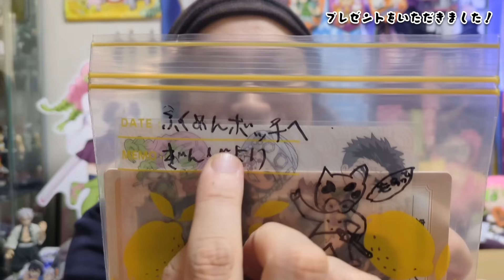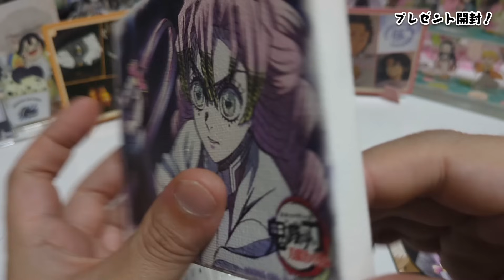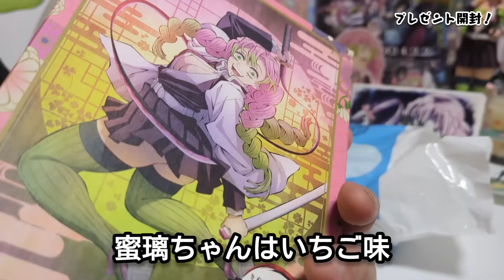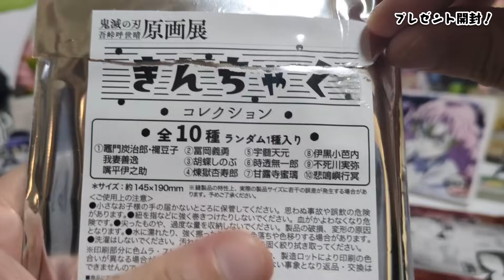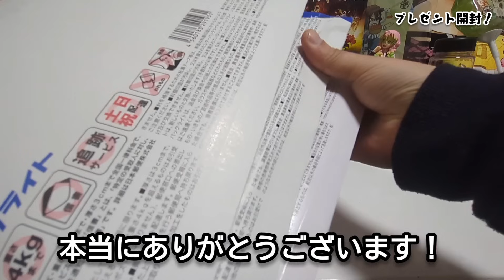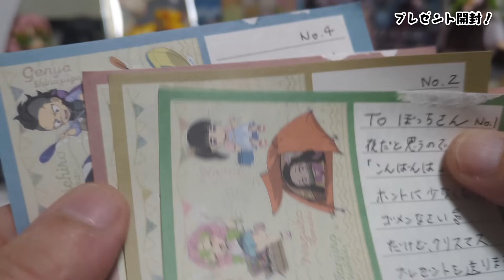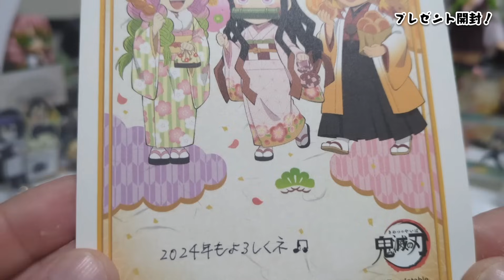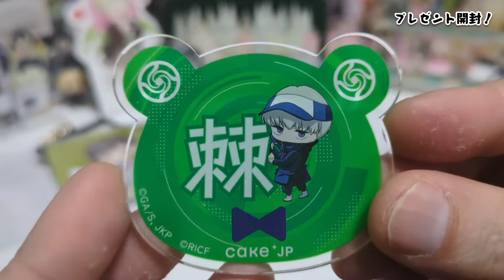【プレゼント開封したら】嫁大量爆誕だし激レアグッズばかりだしでパニック状態な件【前編】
今回は、ぼっちーズの方々からいただいたプレゼントを開封させていただきました！

プレゼントを贈って下さいました、銀児くん、akiさん、サスケさん、NAOさん本当にありがとうございます🥹✨

『過去一の嫁爆誕回』そして激レアグッズたち😭感謝しかありません。

皆さんも一緒に色々なグッズを見ていただけたら嬉しいです😌

▼覆面ぼっちのTwitterはこちらから。別アカウントで復活しました。

▼親衛隊士募集中！入隊お待ちしております🫡

～もくじ～
00:00 プレゼントをいただきました！
01:37 銀児くんからのプレゼント
03:21 akiさんからのプレゼント
06:41 サスケさんからのプレゼント
16:53 NAOさんからのプレゼント
27:15 皆さんありがとうございました！

ミュージシャン: 박신욱（@nb_sinwuk）